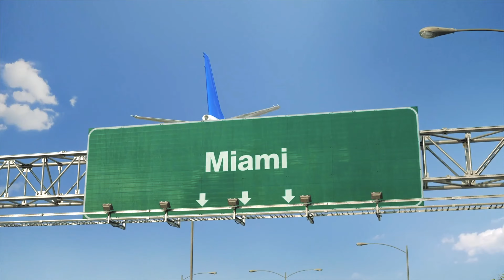Матрешки покоряют Америку. 1 Сезон. 6 Серия/Сериал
Милена, героически спасает девушку от акулы. В благодарность, пострадавшая разрешает Милене и ее подругам пожить  в доме, который ей завещал отец. После ночевок на стройке- девчонки переезжают в Майамский дом, стоимостью в 7🍋$, где в
округе живут очень богатые люди и звезды Голливуда.